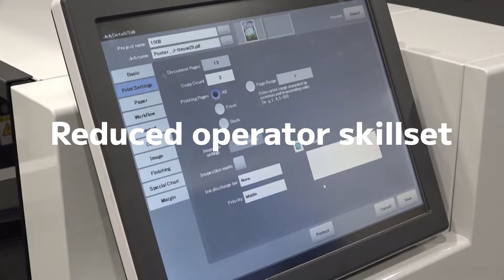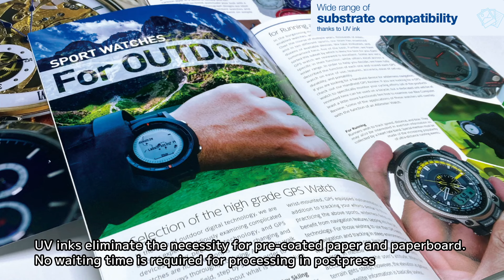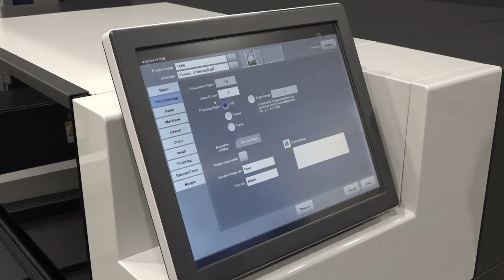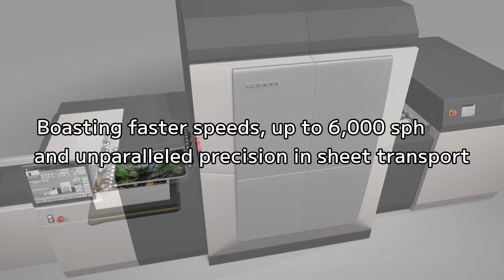Komori Debuts the J-throne 29, Its New B2+ UV Inkjet Press With Ultra High Productivity.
The J-throne 29 marks a significant milestone in the evolution of printing technology, blending the legacy of  offset printing expertise with cutting-edge advancements in UV inkjet technology. Boasting faster speeds, up to 6000 sph, and unparalleled precision in sheet transport, this next-generation B2+ sheet-fed printing press represents the culmination of a century-long journey in printing innovation. The combination of high-speed production and advanced digital capabilities opens up a world of possibilities for businesses, enabling them to meet tight deadlines, accommodate ultra-small print runs, and adapt quickly to changing market demands. With the J-throne 29, users can capitalize on the benefits of digital printing while enjoying the unparalleled productivity and reliability synonymous with Komori's legacy of excellence. Let the J-throne 29 lead your business into its next phase.